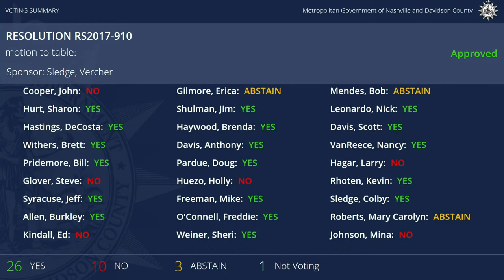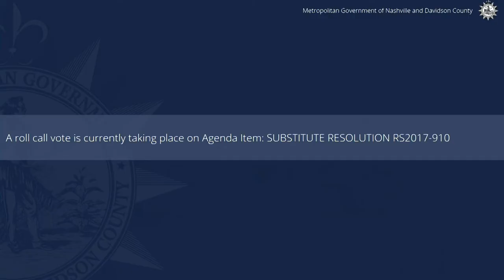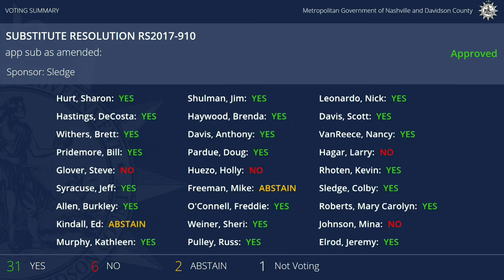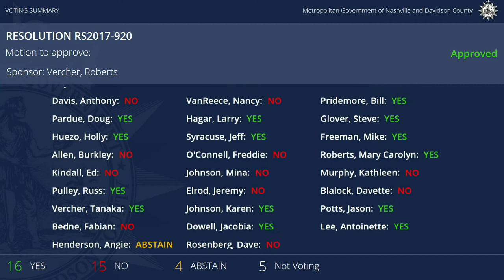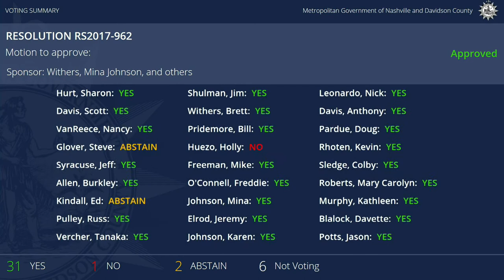11/07/17 Council Meeting